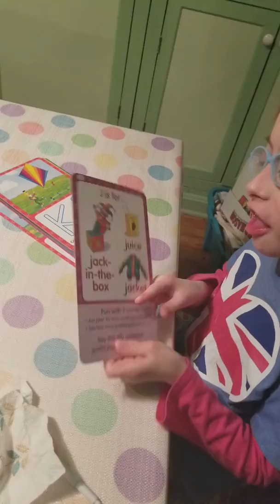Attempt to redeem herself